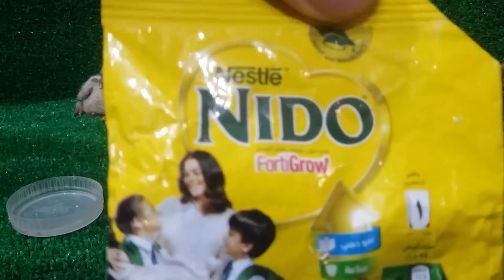الحمام مش بيأكل زغاليله ليه الجو حر الحمام بيشرب ميه كتير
متابعة_الزغاليل_والحمام_والبيض الحمام تزغيطه للزغاليل ضعيف فى فصل الصيف لان الحمام بيشرب ميه اكتر من الاكل الزغاليل محتاجة تزغيط يدوى للمساعدة حتى تقوى وتكون بصحة جيدة واعطاء الفلاجيل لليوم الثالث والاخير ثم فى الايام القادمة سوف نعطى الخميرة حتى ننشط البكتيريا النافعة التى قضى عليها الفلاجيل